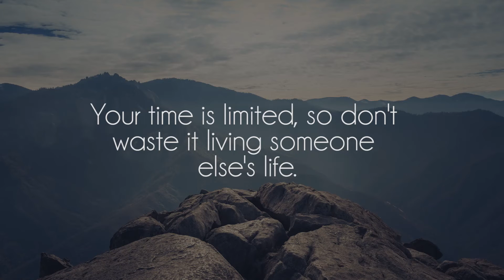The MM - Cedar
Great song by talented Midnight Mixer, show him some support on souncloud!